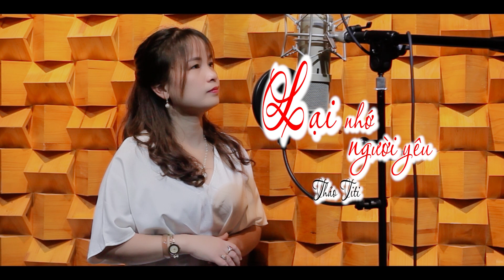Lại Nhớ Người yêu Cover Thảo Titi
Những bản cover hay nhất